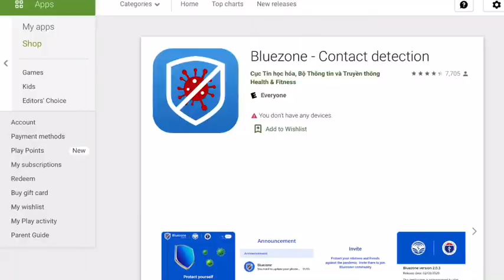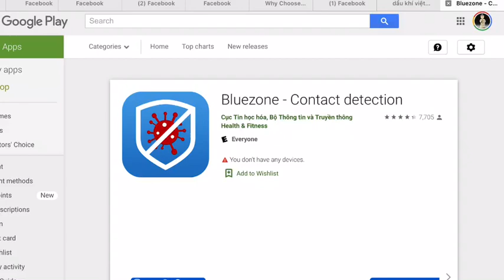5-8/ Quốc tế khen ... VN chống dịch bằng công nghệ 4.0 ứng dụng Bluezone thông minh / nhớ tải về !